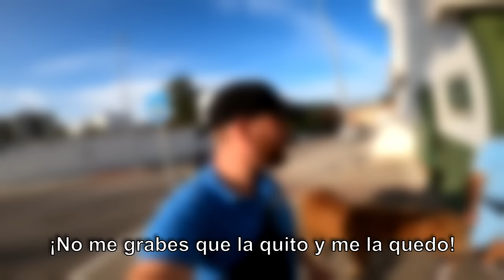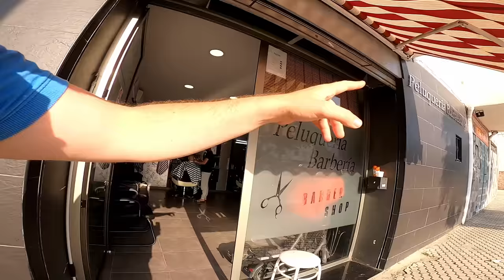JUGÁNDOMELA en el BARRIO MÁS PELIGROSO de Algeciras, El Saladillo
Fui a Algeciras, España para conocerlo un poco y pasé por el barrio del Saladillo, el barrio mas conflictivo de Algeciras.